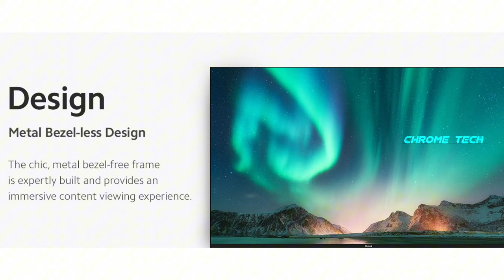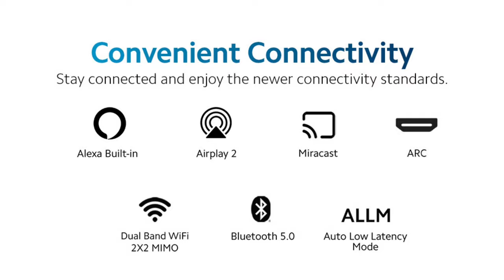Best 43 inch 4k TV 2024 தமிழ் | Redmi f series 4k fire tv full review in tamil | xiaomi mi tv India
43 inch 4K TV

32 inch

in this video contains a best smart tv under 20000 from the xiaomi brand india 2024 model with ultra hd 4k fire tv review in tamil

00:00 introduction
00:08 best 43 inch 4k smart tv
00:12 model name and offer price on amazon
00:26 wall mount and table mount
00:29 display features hdr10 vivid picture design technology bezel less
00:49 sound 24 w output two speakers dolby audio for home theatre experience
01:00 performance 2 GB RAM 8 GB ROM
01:03 quad core CPU mali G52 MC1 Graphics processor
01:11 in built fire tv for live channels streaming apps supports user friendly and multiple profile switching options
01:23 12000+ apps available in app store
01:29 OTT hotstar sun next netflix prime video
01:34 Amazon alexa vocie assistant
01:44 dual band wifi and bluetooth 5.0 version support and arc airplay
01:49 ports 3 hdmi 2 usb ethernet av input and opitcal headphone ports
01:55 1 year warranty on product and additional 1 year panel warranty by mi
02:04 90 units W annual power energy consumption
02:08 price and conclusion value for money

49% Discount best offer price on amazon great indian festival sales offers and flipkart big billion days deals Redmi 108 cm (43 inches) F Series 4K Ultra HD Smart LED Fire TV L43R8-FVIN (Black) android by chrome tech official channel